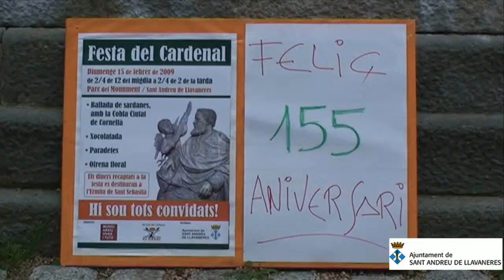Monument del Cardenal Vives 155 Anys Llavaneres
Monument del Cardenal Vives i Tuto 155 Anys Llavaneres